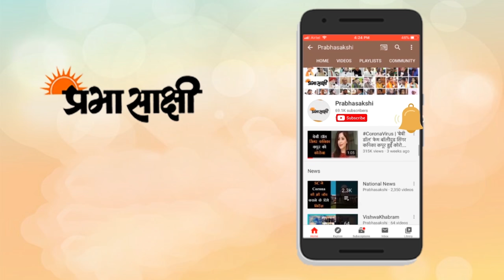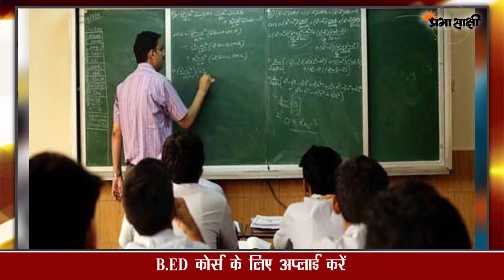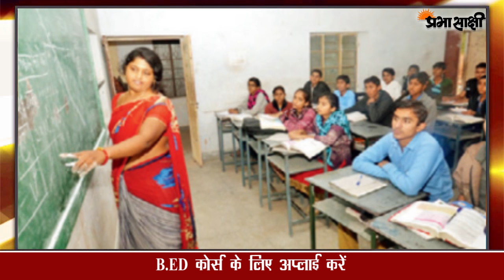UnchiUdaan | सरकारी टीचर कैसे बनें, अनिवार्य शैक्षिक योग्यताएं क्या होनी चाहिए | Govt teaching job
शिक्षण, विशेषकर उन लोगों के लिए उचित है जो सुबह से शाम की नौकरी करने में असमर्थ हैं। कई शिक्षकों के लिए दोपहर 3 से 4 बजे तक स्कूल में रुकना ही पर्याप्त होता है। हम यहां गर्मियों की छुट्टियों के लाभ का उल्लेख नहीं कर रहे हैं। जहां ये सोचना बहुत ज़रूरी है कि आप किसे पढ़ाना चाहेंगे वहीं ये सोचना भी अत्यंत आवश्यक है कि आप क्या पढ़ाना चाहते हैं। जब आपके पास अपने शिक्षण से संबंधित सभी लक्ष्य स्पष्ट होंगे तभी आप ऐसा प्रोग्राम चुन पाएंगे जिससे आपकी ज़रूरतें पूरी होंगी। हालांकि, यहां प्रश्न ये है कि क्या आप पढ़ाने के लिए पात्र हैं? नीचे, शिक्षक बनने के लिए आवश्यक शैक्षिक योग्यताओं पर ज़ोर दिया गया है। देखें कि आपकी योग्यताएं किस श्रेणी के लिए पूरी हैं: